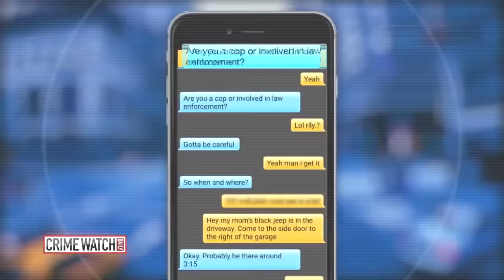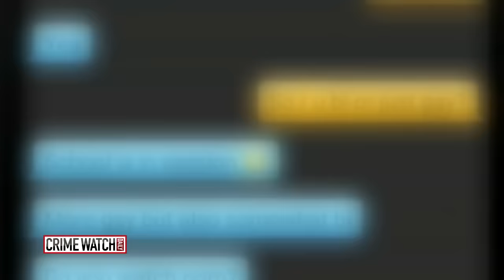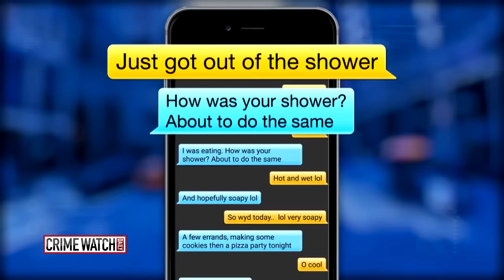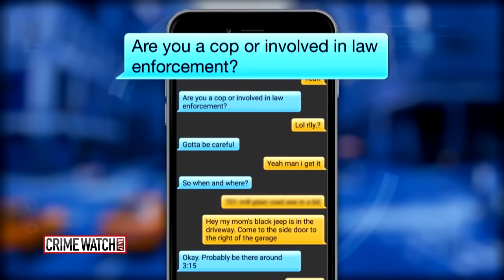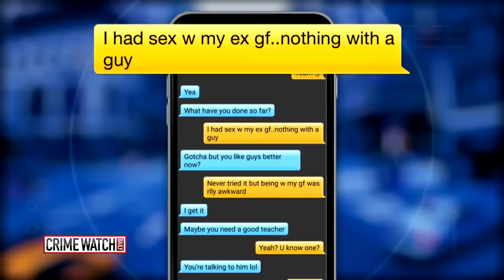The one where Chris Hansen recognizes the guy from the train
After exchanging solicitous texts, a 60-year-old man looks to meet up with a 13-year-old boy — But this isn’t the first time Chris Hansen has seen this creep.